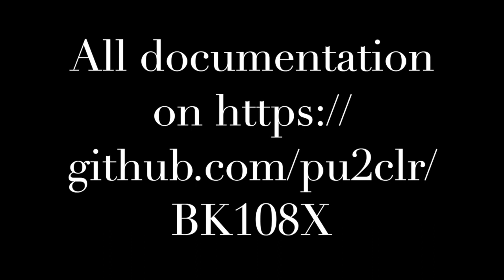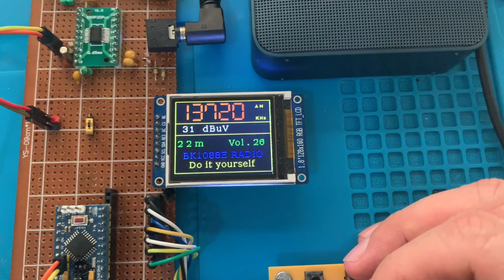DSP BK1088E SW test with PU2CLR BK108X Arduino Library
It is BK1088E based receiver prototype. It was built to test the PU2CLR BK108X Arduino Library.

See also:

1. [PU2CLR Si4735 Library for Arduino] This library was built based on “Si47XX PROGRAMMING GUIDE; AN332” and it has support to FM, AM and SSB modes (LW, MW and SW). It also can be used on all members of the SI47XX family respecting, of course, the features available for each IC version;
2. [PU2CLR SI4844 Arduino Library] This is an Arduino library for the SI4844, BROADCAST ANALOG TUNING DIGITAL DISPLAY AM/FM/SW RADIO RECEIVER, IC from Silicon Labs.  It is available on Arduino IDE. This library is intended to provide an easier interface for controlling the SI4844.
3. [PU2CLR AKC695X Arduino Library] The AKC695X is a family of IC DSP receiver from AKC technology. The AKC6955 and AKC6959sx support AM and FM modes. On AM mode the AKC6955 and AKC6959sx work on LW, MW and SW. On FM mode they work from 64MHz to 222MHz.
4. [PU2CLR KT0915 Arduino Library] The KT0915 is a full band AM (LW, MW and SW) and FM DSP receiver that can provide you a easy way to build a high quality radio with low cost.
5. [PU2CLR BK108X] The BK1086 and BK1088 are DSP receivers from BAKEN. The BK1088 is a BROADCAST FM and AM (LW, MW and ) RECEIVER and BK1086 is a subset of the BK1088 (it does not have LW and SW acording to the Datasheet).
6. [PU2CLR RDA5807 Arduino Library] The RDA5807 is a FM DSP integrated circuit receiver (50 to 115MHz) with low noise amplifier support. This device requires very few external components if compared with other similar devices. It also supports RDS/RBDS functionalities, direct auto gain control (AGC) and real time adaptive noise cancellation function.
7. [PU2CLR SI470X Arduino Library] It is a Silicon Labs device family that integrates the complete functionalities for FM receivers, including RDS (Si4703).